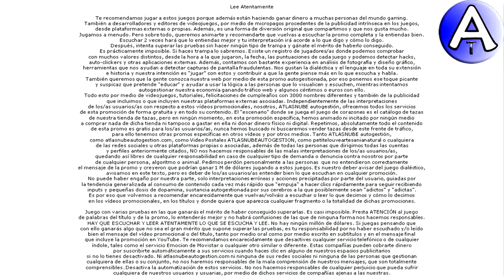Feliz Cumpleaños Donatella / SOPLA la VELA / Cuenta Atrás / VideoPostales, tazas, cosmética